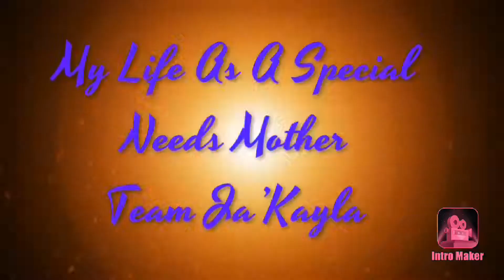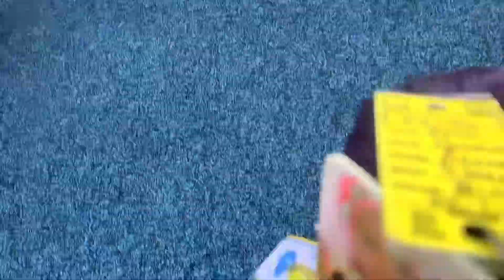Popeyes DayinthePark SpeechTherapy DITL MUSTWATCH HILARIOUS😍😘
TeamJaKayla DownSyndromeRocks Dont forget to Subscribe to my Channel dont forget to hit that bell so you will be notified every time I post a brand new video dont forget to follow me on all my Social Media Facebook: Brittaney Arnold Instagram#@childofgod021 SnapChat:britt2010j I do not own any rights to the music playing in this video!!